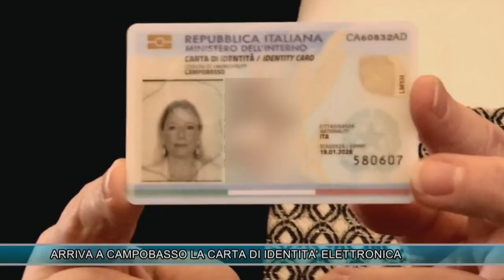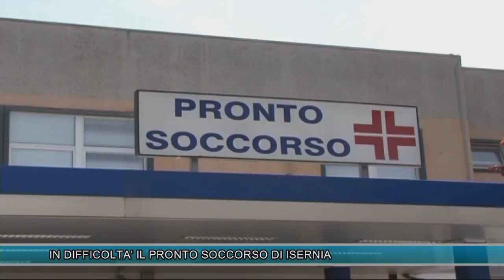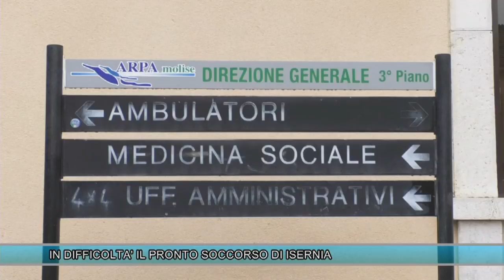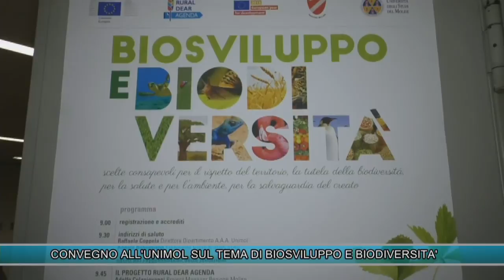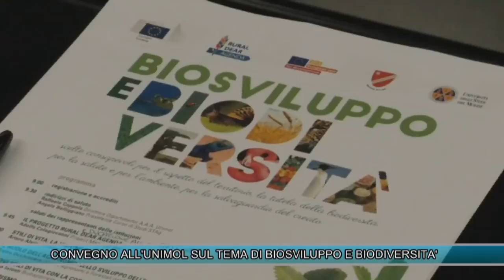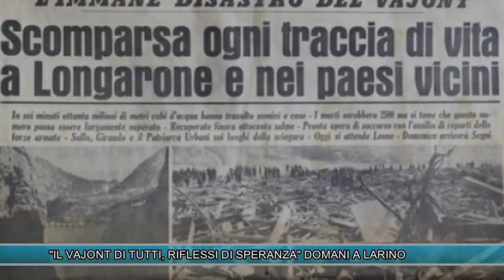TLT NEWS EDIZIONE ORE 14 DEL 30-03-17